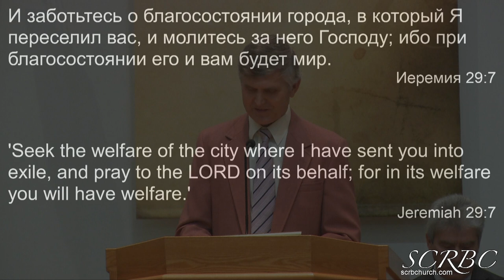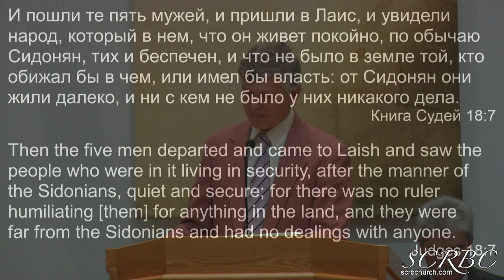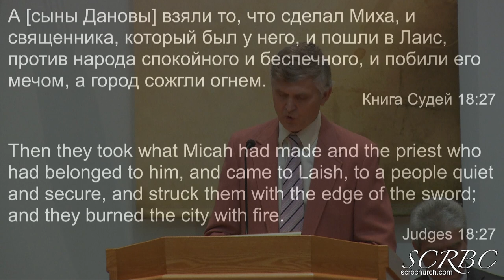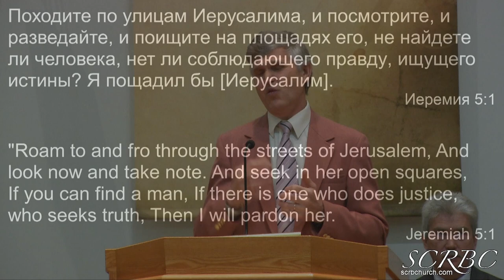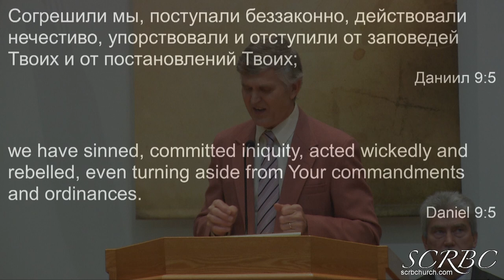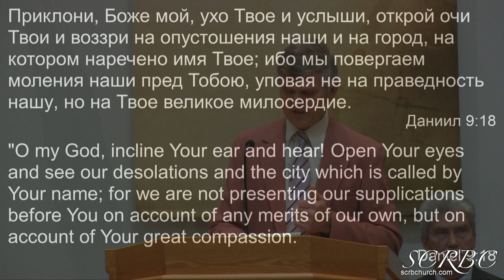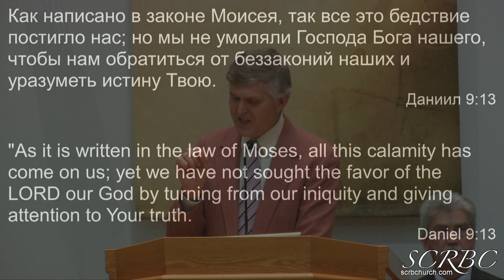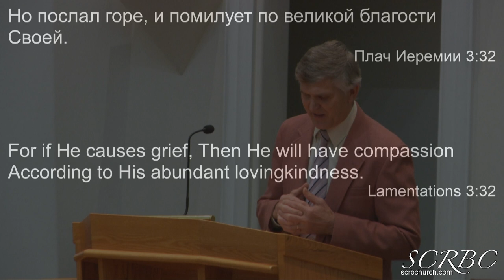03 29 2020 Не Будь Беспечен П Герасенко